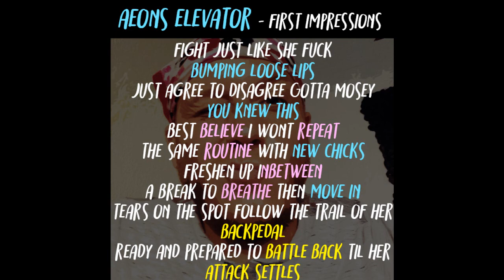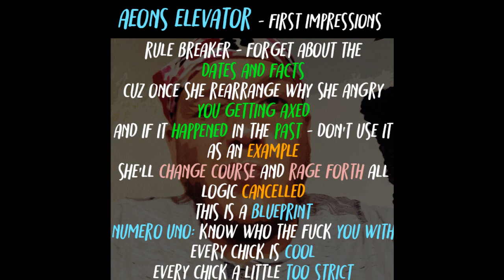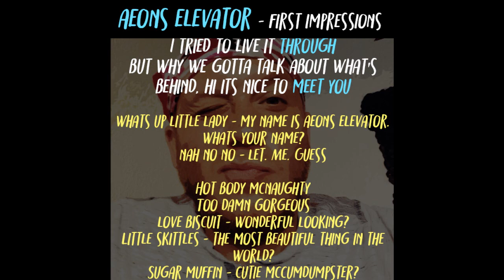First Impressions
This is a song about meeting women. I hope you enjoy it :)

Thank you to Junhee for the beat. It's beautiful.